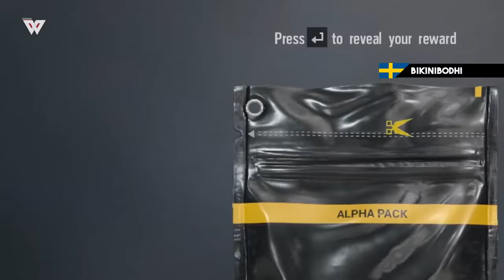Rainbow Six Siege - Random Moments: #18 (Funny Moments Compilation)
ayeo kyle:
MuZeMaStEr:
Jumauro:
SaX_PDL:
Fu.Quegine:
Maxwell727:
JustPugFan_1:
Pedrettienea23:
MrPojosky:
SomMoongchi:
So callme muted:
Lovelace_:
PDZ nORD:
PiskoStroy:
Matato:

Thanks For All Watching And For All The Support .＃
~ Ward